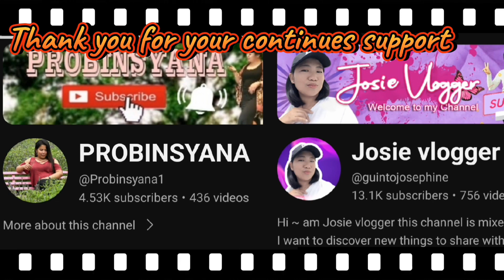Thank you very much my channel members and super chatters ❤️❤️❤️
I love you all for your lovely supports